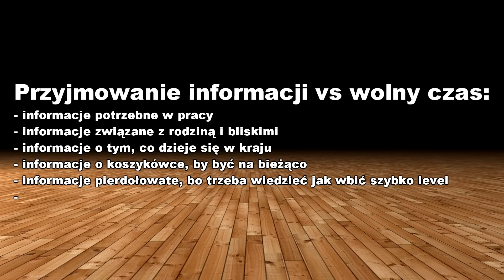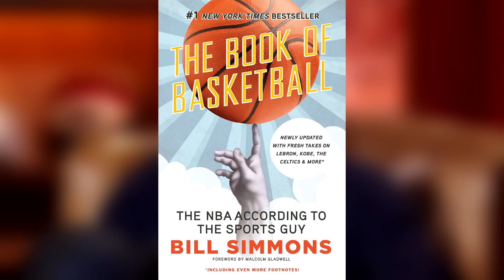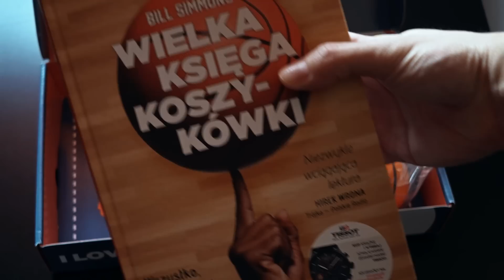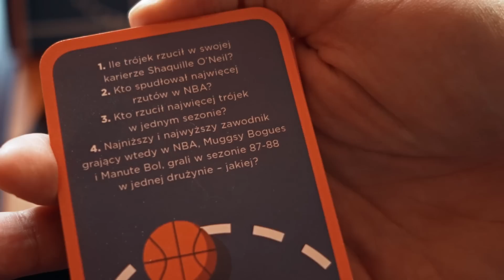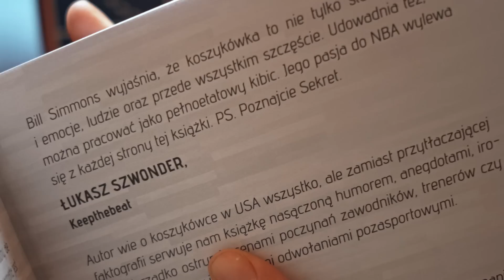NAJLEPSZY PREZENT dla KOSZYKARZA ► UNBOXING